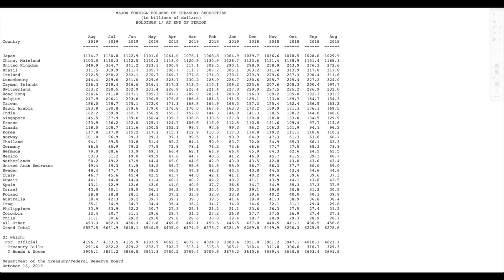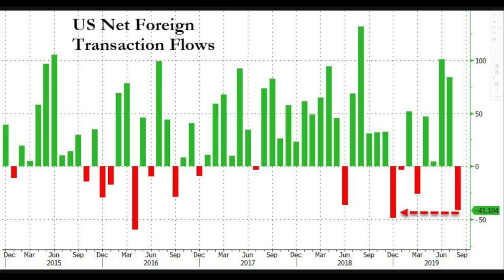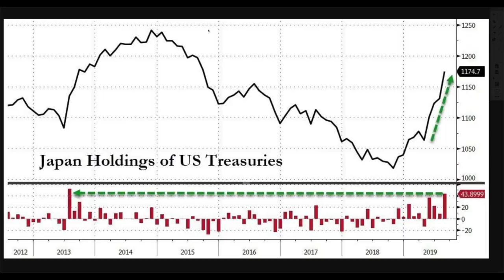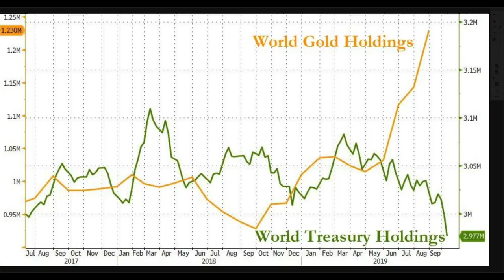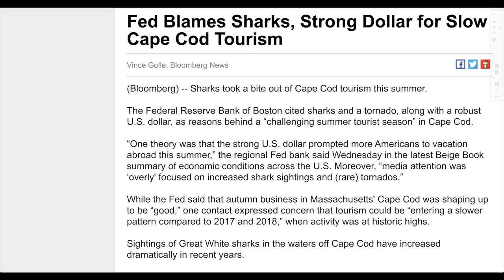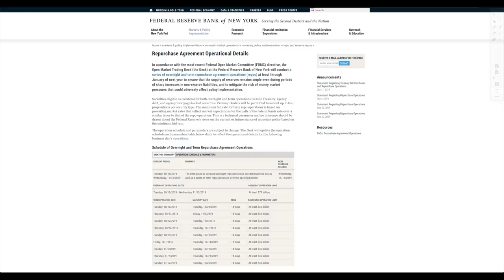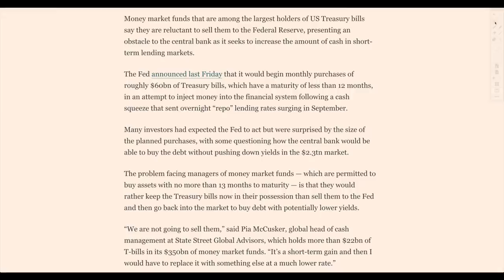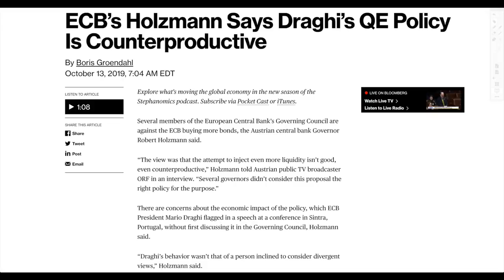China SELLS More U.S. Debt! Now the Fed QE4 Will Buy Trillions!